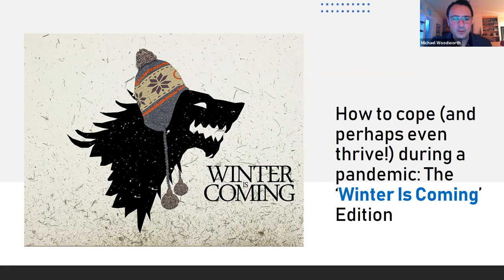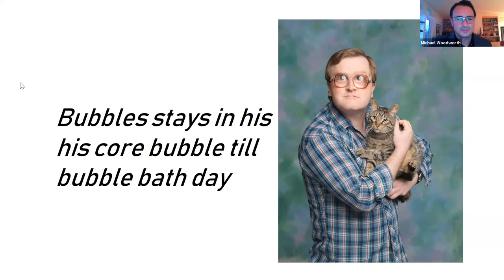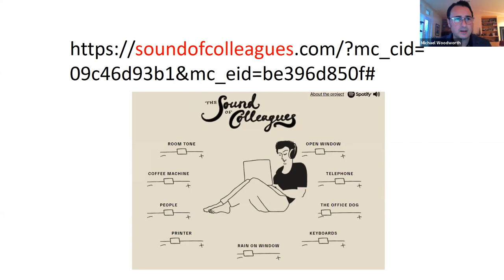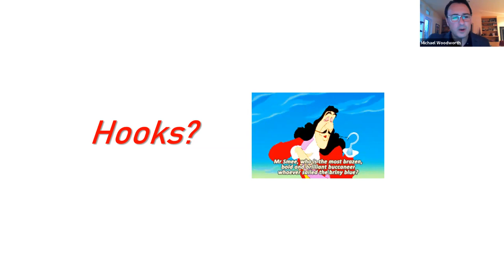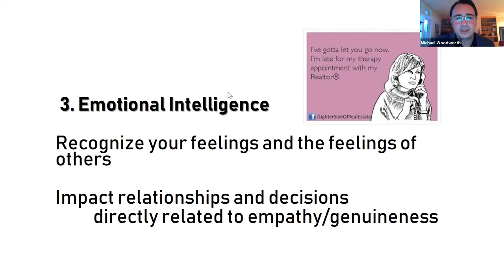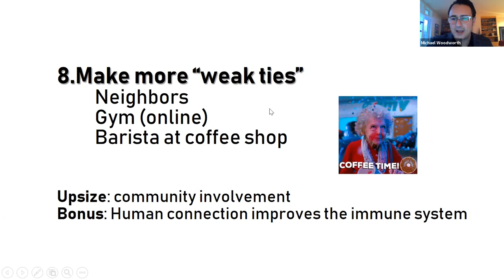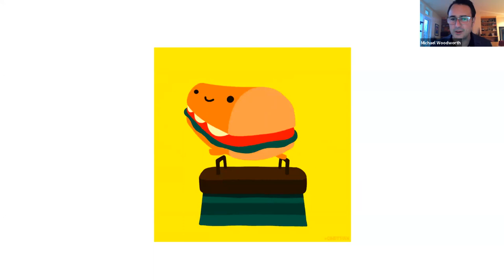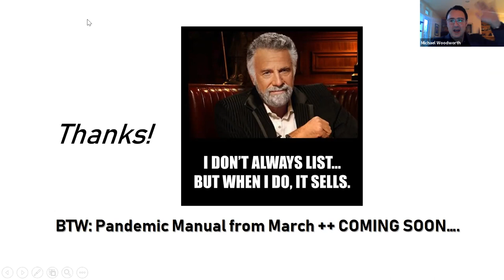Winter Wellness w/ Dr. Mike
Join our in house trainer Jane Stevens as she discusses todays topic:Winter Wellness w/ Dr. Mike. Zolo offers webinar based training to our agents throughout Canada every Tuesday and Thursday. We believe the topics we cover are beneficial to the industry, so we make our training videos public.

Are You a Realtor?
Over 6 million people searching for homes on Zolo each month, need you!
No Desk Fees · Free Leads · 1-on-1 Coaching

How Zolo is Different
Our agents spend their time with customers - not printers, programmers, marketing agencies, and consultants. Zolo technology allows our agents to operate 100% from home or on the road - more meetings, more showings, more customer care.